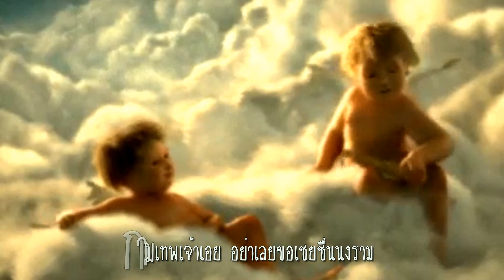ธนูรัก : อลิศ ธนัชศลักษณ์ ฮัดสัน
กามเทพเมตตา หัตถ์ขวาน้าวคันธนู
แผลงเสียบอุราพธู ชื่นชู้โฉมตรูคู่เขนย
รักซึ้งตรึงซ่านหอมหวานนัำตาลไม่เปรียบเปรย
ทุกแห่งแจ้งจนหมดเลย อกเอ๋ยเคยชื่นเชยทุกยาม
กามเทพเจ้าเอย อย่าเลยขอเชยชื่นนงราม
เหนี่ยวสายธนูคันงาม ผาดแผลงโฉมงามทรามวัย
แม้เธอปองรักครองยั่งยืน ขอให้คืนรักชื่นฉ่ำใจ
หากรักลวงล่วงไป ธนูไฟเสียบไว้ให้ตรม

ธนูรัก ประพันธ์คำร้อง โดย: ครูสุรัฐ พุกกะเวส และทำนองโดย : ครูเอื้อ สุนทรสนาน ต้นฉบับขับร้องโดย เพ็ญศรี พุ่มชูศรี  สำหรับในเวอร์ชั่นนี้เป็นผลงานของ อลิศ ธนัชศลักษณ์ ฮัดสัน และวงดนตรีสุนทราภรณ์

อลิศ ธนัชศลักษณ์ ฮัดสัน เด็กหญิงวัย 12 ปีที่เพิ่งคว้ารางวัลรองชนะเลิศอันดับที่ 2 จากรายการ The Golden Song เวทีเพลงเพราะ ซีซั่น 2 เมื่อเดือนก่อน ความสำเร็จก้าวนี้ของเธอยิ่งใหญ่และมาไกลจนยากจะเชื่อว่า เด็กผู้หญิงคนนี้เพิ่งจะเริ่มเรียนร้องเพลงอย่างจริงจังได้แค่ปีกว่าๆ เท่านั้นเอง

ย้อนกลับไปเมื่อสมัยยังเด็ก (กว่าตอนนี้) อลิศนิยามว่าตัวเองเป็นเด็กซนที่ชอบเล่นสนุก ส่วนเราขอนิยามเพิ่มเติมว่า เธอคือเด็กที่ชอบใช้พลังจากความสนุกเพื่อทำอะไรๆ มากมาย เริ่มตั้งแต่เรียนชกมวย แต่งหน้า วาดรูป หรือเต้น เพราะเมื่อเราถามถึงแรงบันดาลใจในการฝึกฝนและเรียนรู้สิ่งต่างๆ เหล่านี้ คำตอบของอลิศแทบจะเหมือนกันทุกข้อเลยคือ “หนูชอบทำเพราะมันสนุกค่ะ”

แต่กับการร้องเพลง ที่ใครต่อใครเห็นว่าเธอทำได้อย่างดีเยี่ยมนั้น กลับกลายเป็นเพียงอย่างเดียวที่ไม่ได้เริ่มขึ้นจากความชอบหรือความสนุกส่วนตัวของอลิศ เพราะจุดเริ่มต้นนั้นมาจากคำแนะนำของคุณยาย กระทั่งโลกของการร้องเพลงได้พาเธอไปพบกับโอกาสอีกมากมายภายในเวลาไม่นาน

“ตอนปอห้า หนูตัดสินใจไปสมัครเพราะเห็นว่าน่าสนุกดี พอไปออดิชัน ครูเขาก็ให้ร้องเพลงชาติหนึ่งท่อน หนูก็งงนิดหนึ่งว่าเพลงชาติเนี่ยนะ แต่ก็ร้องออกไป” จนท้ายที่สุดอลิศก็ได้เข้าไปเป็นหนึ่งในวงประสานเสียง ตำแหน่งโซปราโน ด้วยเพลงชาติหนึ่งท่อนสั้นๆ ที่ร้องออกไปด้วยความงุนงง และโอกาสในครั้งนี้ก็ทำให้เธอได้ฝึกฝนเทคนิคการร้องเพลงพื้นฐานอย่างการหายใจ การเก็บลม และจังหวะ

อีกสองปีหนูก็จะขึ้นมอสี่แล้ว เพราะฉะนั้นความฝันของหนูในตอนนี้ก็คือ หนูอยากไปเรียนมอปลายที่ School of Performing Arts Seoul (SOPA) ที่เกาหลีค่ะ” จากการติดตามศิลปินเคป๊อปที่ชื่นชอบ ทำให้อลิศได้รู้จักโรงเรียนมัธยมปลายที่มีหลักสูตรเฉพาะทางด้านศิลปะการแสดง นี่จึงกลายเป็นความหวังเล็กๆ ในใจของเด็กหญิงผู้มีใจรักในการร้องและการเต้น และมีศิลปินเกาหลีเป็นแรงขับเคลื่อนสำคัญในช่วงหนึ่งของชีวิต

“อยากพัฒนาเรื่องการร้องโอเปร่าและแนวบรอดเวย์ค่ะ เพราะมันเป็นแนวเพลงที่เหมาะกับเนื้อเสียงของหนูซึ่งเป็นโทนเสียงสูง ในอนาคตถ้ามีโอกาสก็อยากไปร้องเพลงที่ต่างประเทศค่ะ หนูอยากเป็นนางเอกที่ได้ร้องเพลง Think of Me” อลิศเล่าด้วยท่าทีกระตือรือร้นเป็นพิเศษเมื่อเอ่ยถึงคริสติน ดาเอ้ (Christine Daaé) บทนางเอกจากมิวสิคัลเรื่องดังอย่าง The Phantom of the Opera